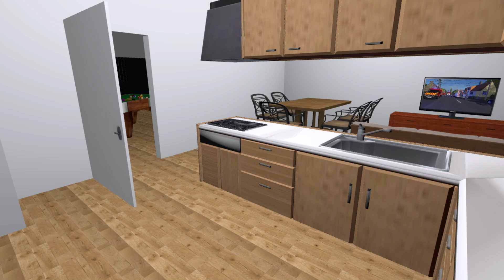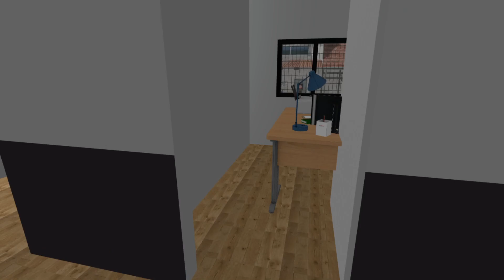fs17 Gendarmerie bouchon + accident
hello c'est Mika nouvelle vidéo sur fs12 en patrouille de gendarmerie bouchon ,stationnement gênent , accident de la route , si la vidéo ta plus hésite pas à partager la chaine !